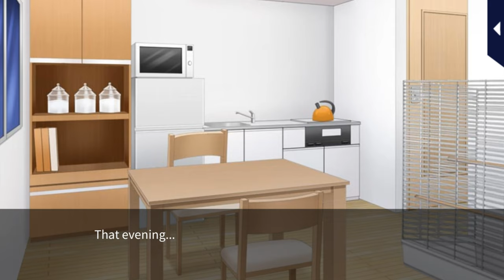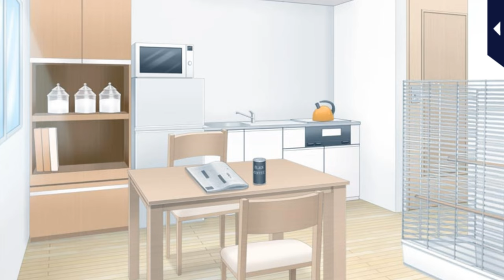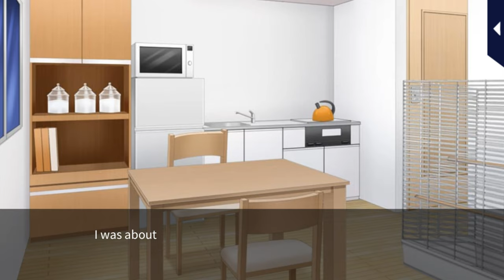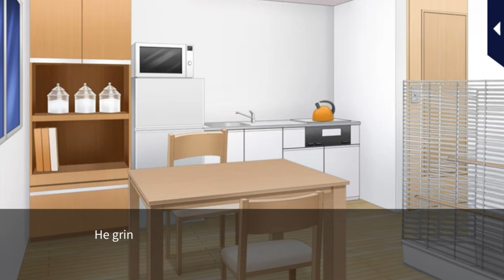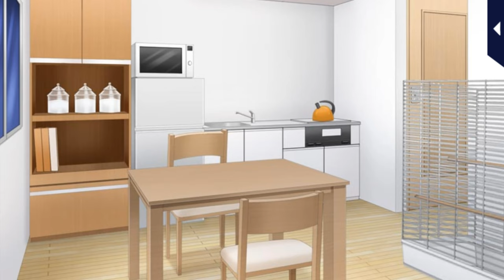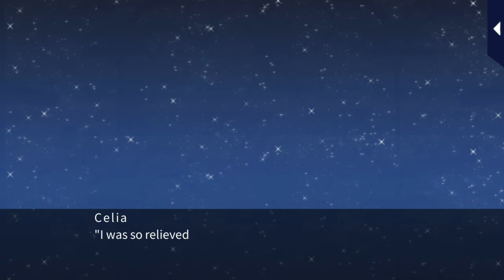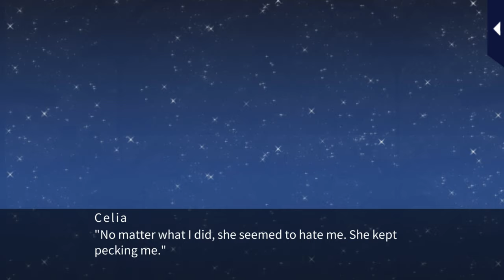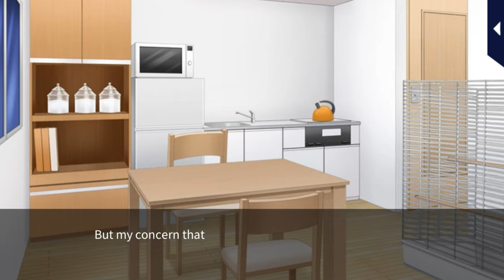Her Love in the Force [A Place Called Home] Jin Namba